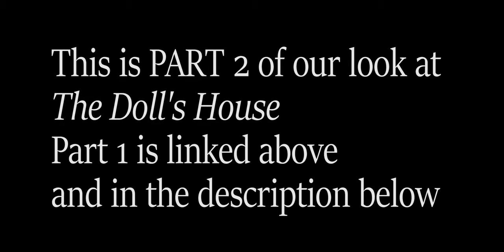MOVING IN and PLAYING HOUSE | Sharing the Sandman Episode 2.2 | #11 and #12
Two uploads in two days!
The second installment of our close look at The Doll's House, Volume Two of The Sandman by Neil Gaiman and various artists.

In this episode of 'Sharing the Sandman (with my wife!)', Ashwitha and I look at issues #11 - Noving In and #12 Playing House,  the next two chapters of this 8-issue arc. We talk about a host of topics including the Corinthian, Little Nemo, Morpheus and women who stand up to him, and the intersection of nightmares and reality, among others.

Introductions and reviews of some of my my favourite comics, including 'What is the Sandman?'
complete comics collection mega-episode Shelf Tour!

NEW - We are on Twitter! @ftlocomics